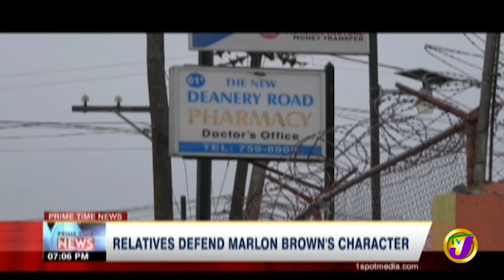TVJ News: Relatives Defend Marlon Brown's Character - October 25 2019